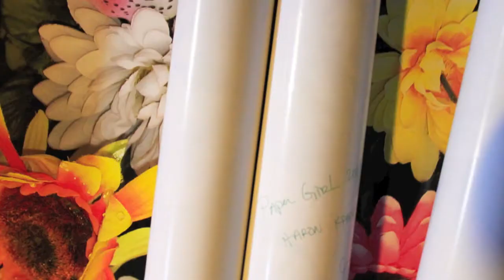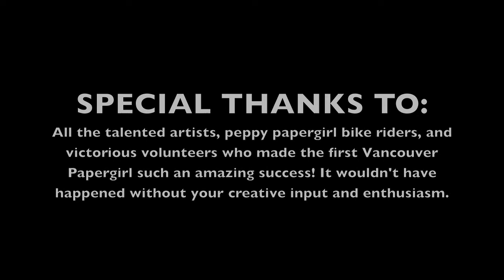Papergirl Vancouver 2011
The Art of Giving Art

A peak at the Papergirl Vancouver Crew Distributing live in 2011